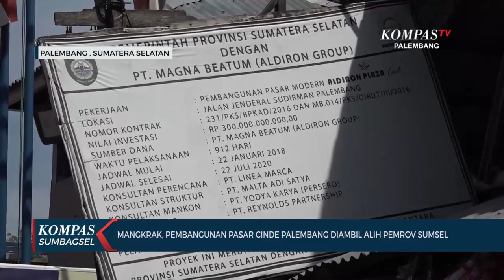Mangkrak, Pembangunan Pasar Cinde Palembang Diambil Alih Pemrov Sumsel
KOMPAS TV PALEMBANG - Pembangunan Pusat Perbelanjaan Modern Aldiron Plaza Cinde Kota Palembang, Sumatera Selatan, mangkrak.

Pemerintah Provinsi Sumatra Selatan berencana mengambil alih pembangunan tersebut termasuk kajian hukumnya.

Pembangunan Pusat Perbelanjaan Modern Aldiron Plaza Cinde Kota Palembang, Sumatera Selatan, belum menunjukkan kelanjutannya, bahkan terlihat mangkrak.

Pemerintah Provinsi Sumatra Selatan berencana mengambil alih pembangunan pasar tersebut. Gubernur Sumsel Herman Deru menegaskan, pengambilalihan proyek karena pengembang, PT Magna Beatum Aldiron Plaza Cinde, tidak memiliki kesanggupan melanjutkan pembangunan, yang berbiaya Rp 330 miliar rupiah.

Herman Deru, juga sudah meminta Kejaksaan Tinggi Negeri Sumsel menganalisa aspek hukum Perdata Tata Usaha Negara, bila proyek itu diambilalih Pemerintah Provinsi.

Belum terlihat aktivitas lanjutan pembangunan pasar, hanya tiang-tiang pancang yang tertanam di atas lahan.

Pekerjaan Proyek Plaza Aldiron Cinde terakhir dilakukan awal tahun 2020 lalu, saat pengembang melakukan pengecoran tahap pertama lantai dasar. Namun sejak Pandemi Covid-19, proyek terbengkalai tanpa pekerjaan.

Plaza Cinde rencananya diperuntukkan untuk pedagang pasar tradisional. Karena proyek mangrkak, pedagang masih menghuni lapak semipermanen sejak 4 tahun terakhir.

Di lapak relokasi, pedagang mengeluhkan sepinya pembeli dan sulitnya lahan parkir. Dengan kondisi  pasar yang kumuh, pedagang berharap, proyek dapat segera rampung agar mereka dapat kembali berdagang di tempat semula.

Proyek revitalisasi Pasar Tradisonal Cinde sempat menjadi kontroversi karena statusnya sebagai Cagar Budaya. Proyek sempat tertunda dengan tahap Ground Breaking yang baru dimulai 19 Februari 2018 silam.